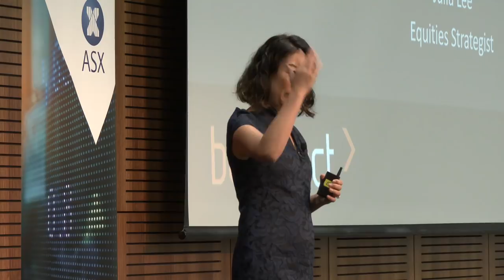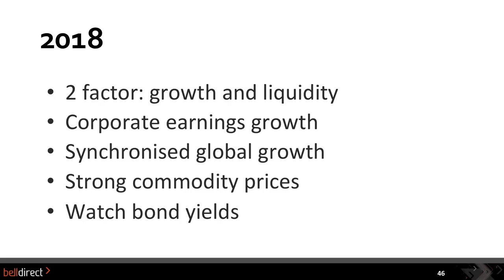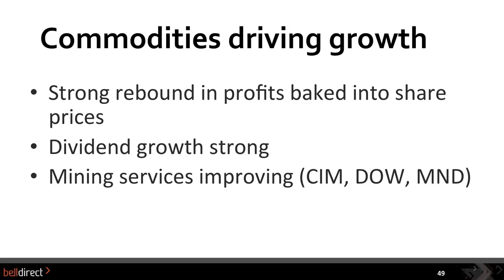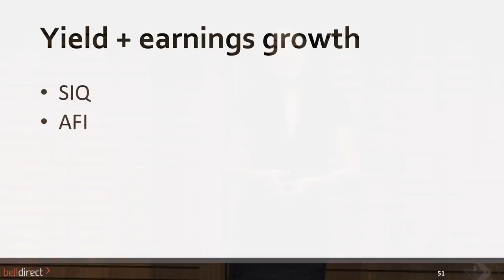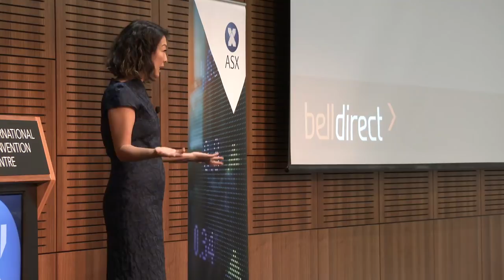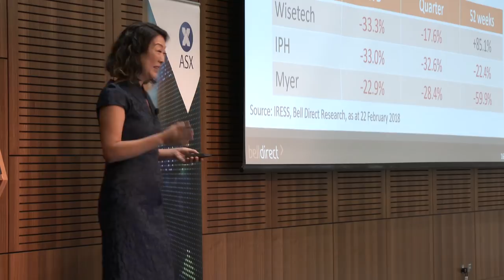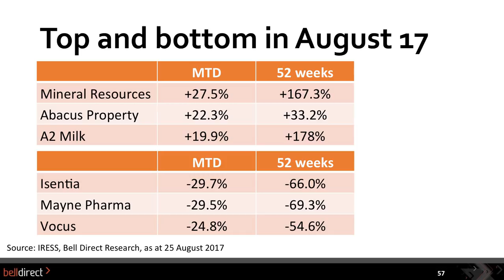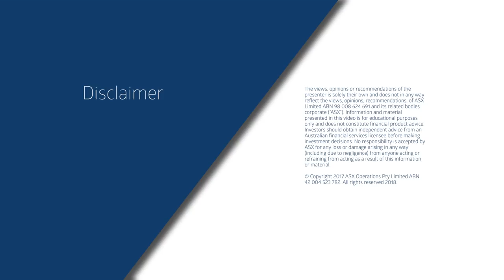Stocks to watch - Julia Lee, Equities Strategist, Bell Direct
ASX Investor Day March 2018: Hear from Julia Lee, a leading stock broker who tracks hundreds of companies to narrow the field down to her top picks for today. A particular focus will
be companies that compete on the global stage and are taking advantage of faster growing economies such as China. This presentation will help you identify which stocks to keep a closer eye on. Julia Lee, Equities Strategist, Bell Direct